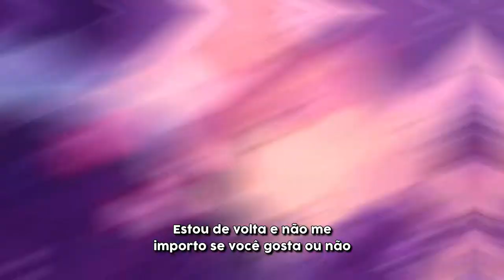6obby - wolverine (Tradução)